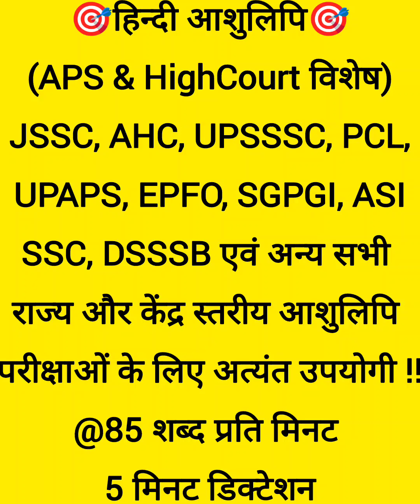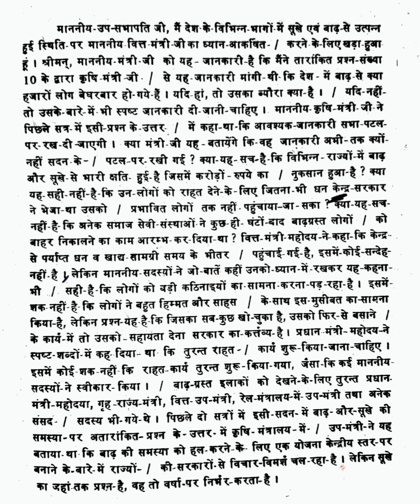& All Steno Exams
SSC steno, JSSC एवं Bihar steno हेतु लाभदायक।

यूपी और उत्तराखंड लोक सेवा आयोग
अपर निजी सचिव परीक्षा एवं इलाहाबाद हाइकोर्ट (Special)

430 words